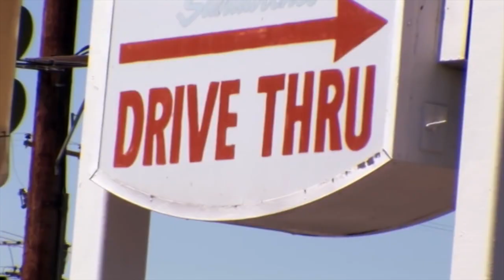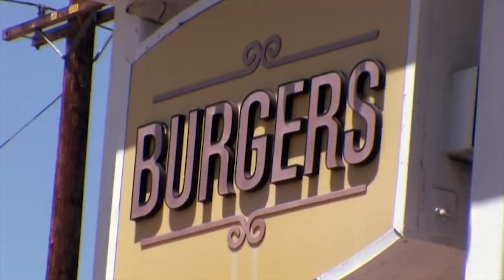Man Robs McDonald's And Eats 10,000 Burgers